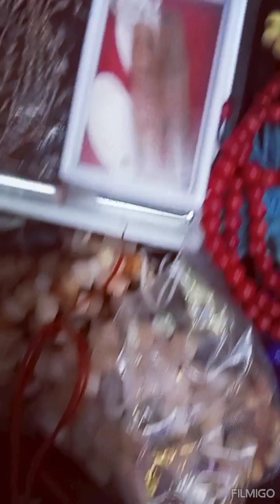Bolanat shiv sambu